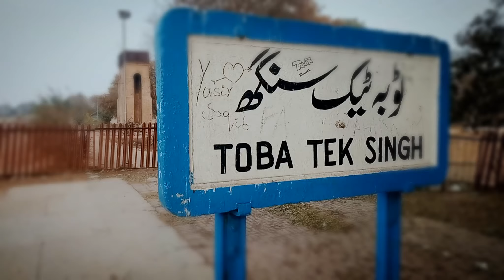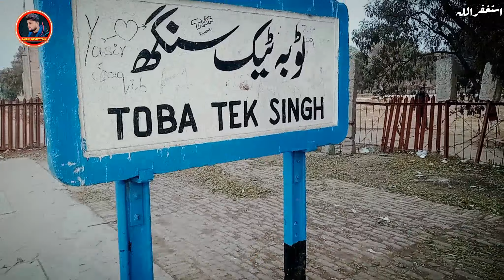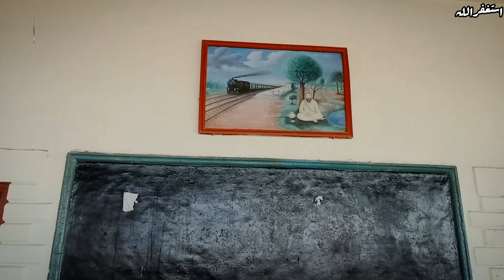Who was Tek Singh | History of toba Tek singh Pakistan | tek Singh kon tha?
aj k vlog mai hum apko toba tek Singh ki tareekh yani history btayengy k toba tek kis k nam aur q rkha gya aur kuch aur tfseeli details toba tek singh k bary mai.. so enjoy the video and support me by subscribing my YouTube channel ❤️